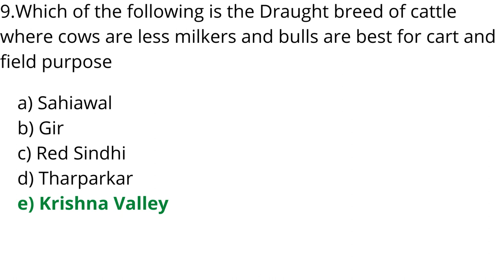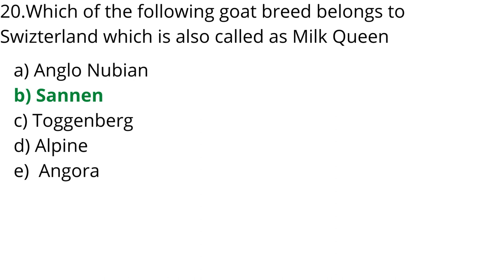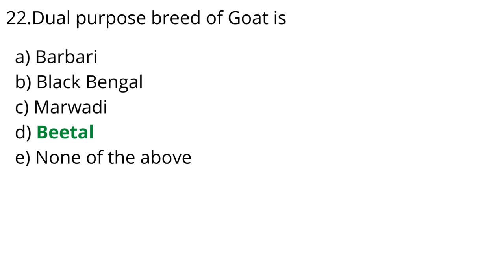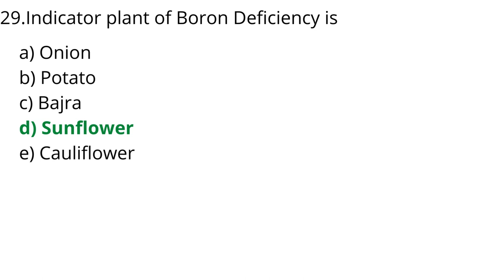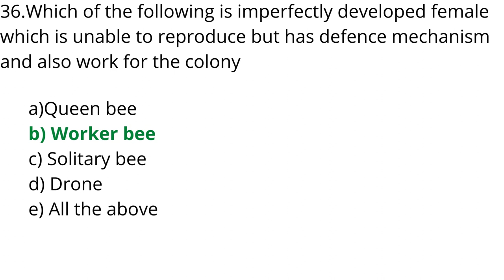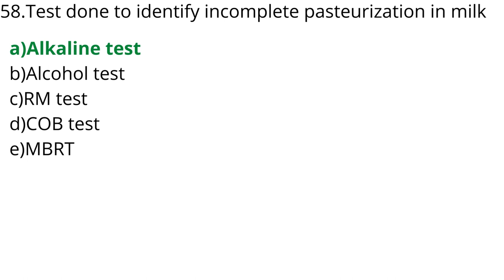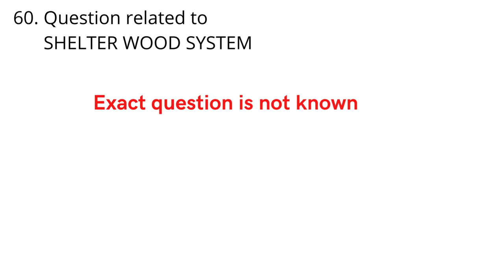IBPS SO AFO MAINS 2021-2022 | PREVIOUS YEAR QUESTIONS WITH ANSWERS | PREPARE TO CRACK AFO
THIS VIDEO IS ALL  ABOUT  QUESTIONS OF IBPS SO AFO 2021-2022 WITH ANSWERS WHICH HELPS BEGINNERS TO KNOW HOW TO START PREPARING FOR IBPS SO AFO

ALSO JOIN TO THE  TELEGRAM CHANNEL

STAY SAFE.